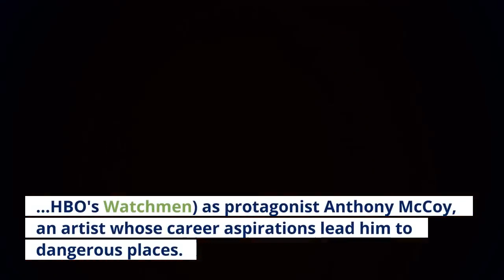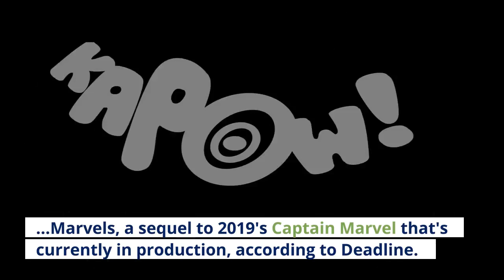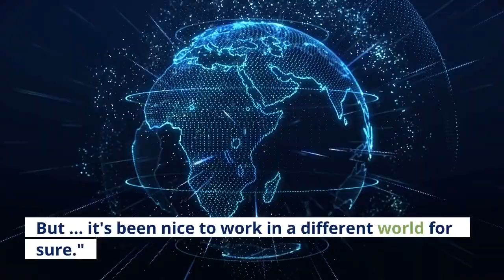Nia DaCosta Is The 1st Black Female Director To Debut Atop The U S Box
It's a good week to be director Nia DaCosta. Not only did her new film, horror flick Candyman, have a spectacular opening weekend, she made history in the process, becoming the first Black female director to debut at No. 1 at the U. S. box office. Before DaCosta, Ava DuVernay had come the closest to nabbing the top spot, opening at No. 2 in 2018 with A Wrinkle In Time. Candyman, an update of the classic 1992 horror film of the same name, opened in theaters nationwide on Friday and ended the weekend raking in more than $22 million, according to Box Office Mojo. DaCosta's Candyman places the urban legend in contemporary Chicago and stars Yahya Abdul-Mateen II (previously seen in HBO's Watchmen) as protagonist Anthony McCoy, an artist whose career aspirations lead him to dangerous places. DaCosta directed and co-wrote the film with Get Out director Jordan Peele and Win Rosenfeld, one of the executive producers of BlacKkKlansman. Premiering alongside the film was a "social impact initiative," a campaign created to promote conversation around issues explored in the film, such as gentrification. Candyman's box office success and DaCosta's historic accomplishment are especially impressive given the current climate. Movie theaters are still recovering, as the pandemic drags on. Last year's lockdowns hit the film industry hard, but as theaters have reopened over the last year with new safety measures in place, industry experts are predicting an eventual comeback. Next up for DaCosta? She's joined the Marvel cinematic universe after having signed on last year as director of The Marvels, a sequel to 2019's Captain Marvel that's currently in production, according to Deadline. It's another history-making move for the 31-year-old director and screenwriter: The Marvels will make her the first Black woman director to sit at the helm of a Marvel movie. Moving from horror to action has been a refreshing change in theme, DaCosta said in an interview with Entertainment Weekly last month."It's a lot less traumatizing to work on for sure," she said. "But this movie also deals with specific, personal, sometimes sad things. But ... it's been nice to work in a different world for sure."